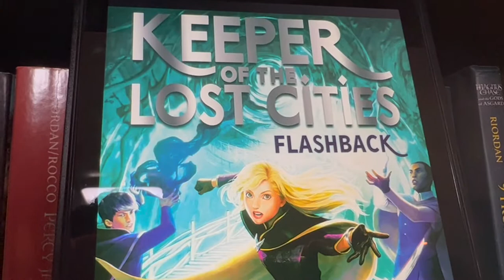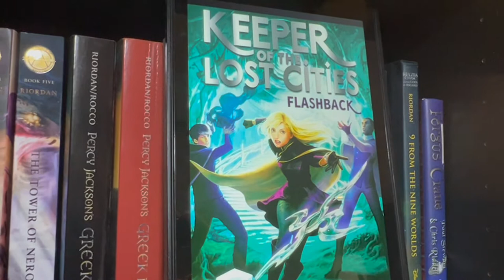[BookQuester] Flashback (Keeper of the Lost Cities #7)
Summary, Analysis, then rating. A full review with spoilers of Flashback, within Shannon Messenger's series "Keeper of the Lost Cities"